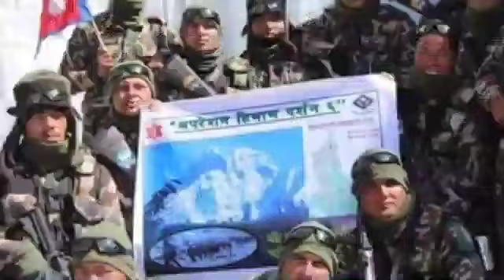अखण्ड भारत या अखण्ड नेपाल बेलैमा जानौ यस्तो चाल्दैछ भारतले नेपालमा नयाँ चाल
Moderator: Bibash Budhathoki
Correspondent: Keshar Rawat
Camera: Deepak Budhathoki
Collaborator: Sita Bohora
Director: Bibash_Budhathoki
Correspondent: Keshar Rawat
Camera: Deepak Budhathoki
Collaborator: Sita Bohora